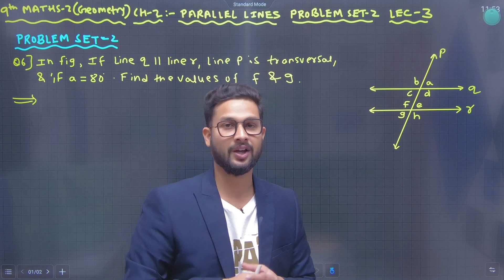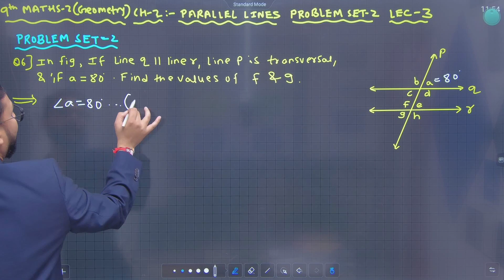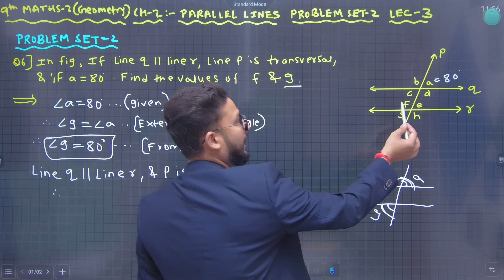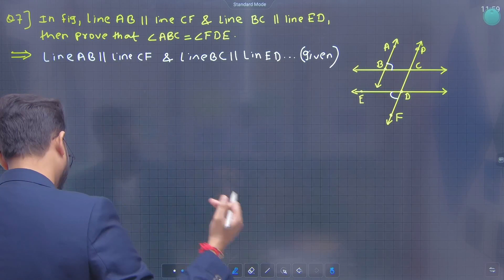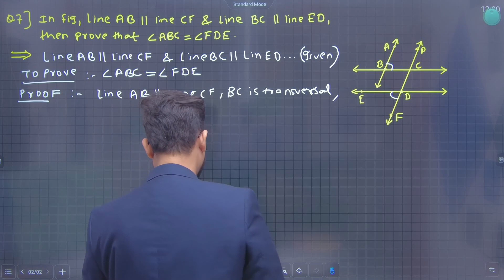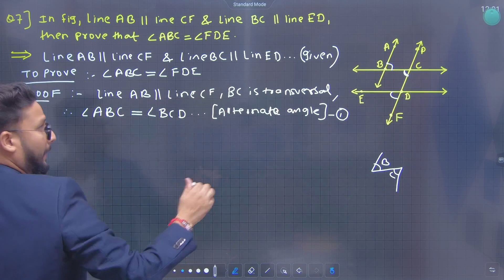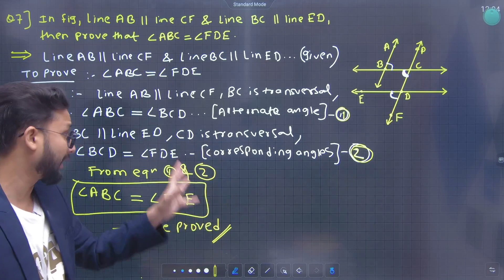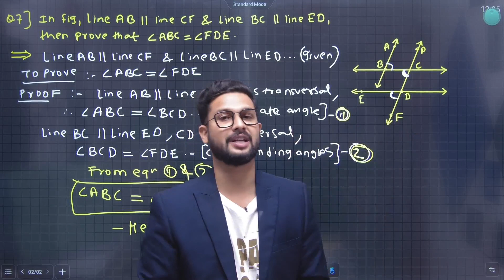9th Maths-2 | Chapter-2 | Parallel Lines | Problem Set-2 | Lecture 3